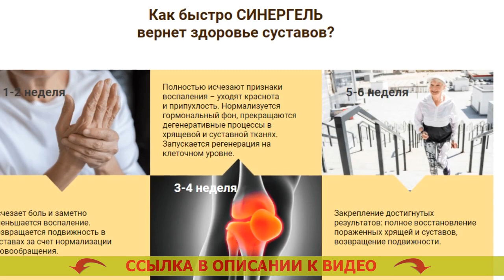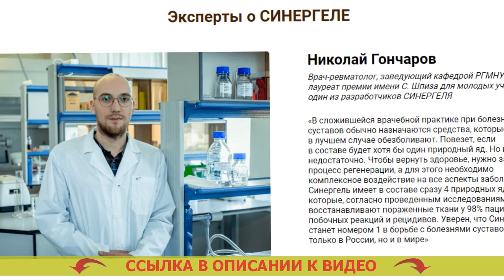🏃 СУПЕР МАЗЬ ДЛЯ СУСТАВОВ ДЕЛАЕМ САМИ 👌 КИТАЙСКИЕ ТАБЛЕТКИ ДЛЯ СУСТАВОВ ОТЗЫВЫ ⭐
⚡ СИНЕРГЕЛЬ - Целительная сила 4-х природных ядов быстро спасет от боли в суставах

Научная формула из ядов кобры, скорпиона, пчелы и муравья возвратит состояние здоровья поясницы и суставов за 4 недели

- Ядовитое вещество кобры сдерживает воспаление и анестезирует.
- Токсин скорпиона возобновляет кровообращение в суставе.
- Пчелиный ядовитое вещество оживляет синтез коллагена и увеличение клеток хряща.
- Муравьиный токсин противодействует ходу старения сустава.

Отчего СИНЕРГЕЛЬ результативен против болезненности в суставах?
Яды змей и насекомых как препарат от боли в спине и суставах начали употреблять еще в древние века. На данный момент лекарства на основе природных ядов числятся особенно лучшими для суставов.
В СИНЕРГЕЛЕ 4 особо целительных природных яда впервые были слиты в уникальную формулу, которая приносит комплексный эффект: анестезирует, усиливает ток крови, реставрирует хрящ, ограждает от изнашивания.

- Яд кобры снимает боль и воспаленность.
Сдерживает воспалительные реакции в суставах и прилегающих мышцах, отлично обезболивает. Бурсит суставов симптомы и лечение.

- Яд скорпиона восстанавливает кровообращение. Мазь от артрита пальцев.
Подстегивает кровоток в суставах, разжижает кровь, поднимает уровень гемоглобина и лейкоцитов, улучшает проходимость сосудов и капилляров. Какой хондропротектор самый эффективный.

- Пчелиный яд возобновляет хрящевую ткань. Артрит артроз суставов симптомы и лечение.
Задерживает процессы увядания и разрушения суставов за счет нормализации уровня гормонов надпочечников и щитовидной железы. Лечение артроза форум.

- Муравьиный токсин предохраняет сустав от изношения. Мази с лидокаином для суставов.

В образовавшейся медицинской практике при болезнях суставов довольно часто назначаются средства, которые в лучшем случае обезболивают. Мазь здоров для суставов цена. Повезет, если в рецептуре будет хотя бы один природный яд. Вывих коленного сустава мазь. Но и этого недостаточно. Почему больно разгибать колено. Дабы вылечить, надо заставить работать процесс регенерации, а для этого нужно полное воздействование на все моменты болезни. Реактивный артрит лечение. Синергель содержит в рецептуре сразу четыре природных яда, которые, согласно проведенным освидетельствованиям, регенерируют пораженные ткани у 98% заболевших без негативных откликов и рецидивов. Боль в суставах плеча причины и лечение. Убежден, что Синергель станет номером 1 в войне с недомоганиями суставов не только лишь в Нашей стране, но и в мире. Лекарство для суставов и связок спортсменов.

Супер мазь для суставов делаем сами Супер мазь для суставов делаем сами .